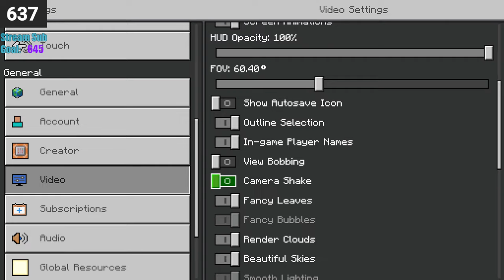🔴LIVE🔴 : Automation Adventures! | Minecraft RTX Survival